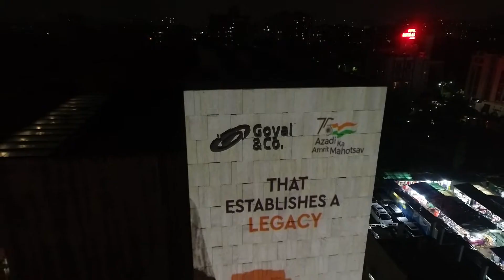An ode to 75 years of Indian Independence | Goyal & Co. Corporate House, Ahmedabad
This Independence Day, we chose the dependable and protective walls of the Goyal & Co. corporate house to communicate our tribute.

Showcased here is a 60 feet vibrant projection on the walls of our Ahmedabad Corporate Office, that truly is our ode to these heroes and a celebration of 75 glorious years of Indian independence